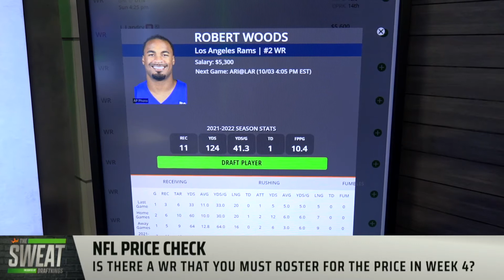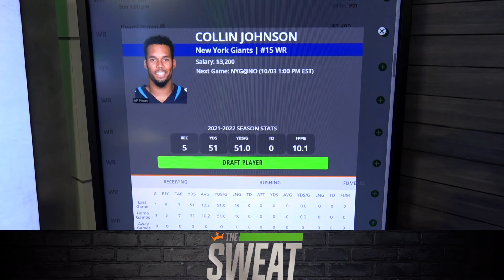Is Robert Woods underpriced against Arizona?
DraftKings Contributors Steve Buchanan, Matt Meiselman and Pearce Detrich join the Sweat to discuss their favorite DFS Wide Receivers for Week 4 of the 2021 NFL Season